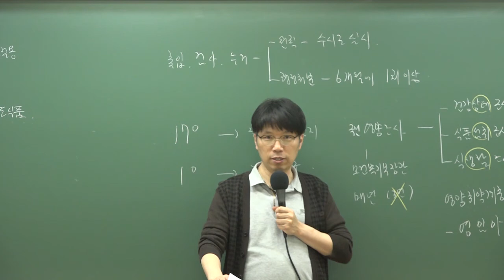2019 9급조리직공무원 위생관계법규 '소비자 식품 위생 감시원'